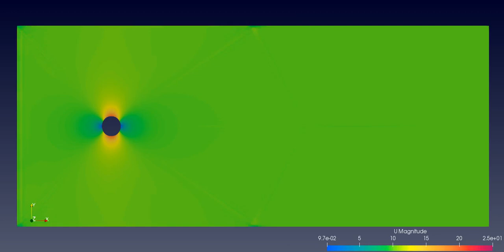2D flow over cylinder: 10 m/s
2D Incompressible simulation of flow over a cylinder. U = 10 m/s